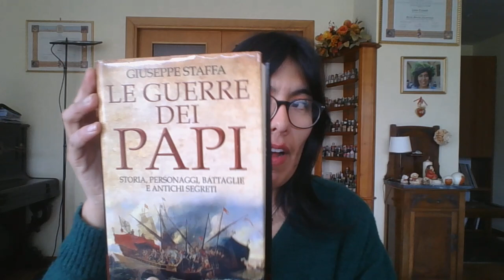Royal Case: Djem Sultan o la legge del fratricidio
Nuovo video per la rubrica che si occupa di royals.
Ultimogenito del sultano Mehmet, nato quando il padre aveva già preso Costantinopoli,  alla orte del genitore Djem si lancia in una guerra civile contro il fratello Bayezid le cui conseguenze saranno inaspettate per l'occidente.
Cosa ne sarà di Djem? Come l'occidente cristiano pensò di servirsi di lui? E cosa sarebbe accaduto se il fratello lo avesse catturato?

Per approfondire:

- particolare de "La Disputa di Santa Caterina", Djem è quello col turbante bianco tra Cesare Borgia e sua sorella Lucrezia